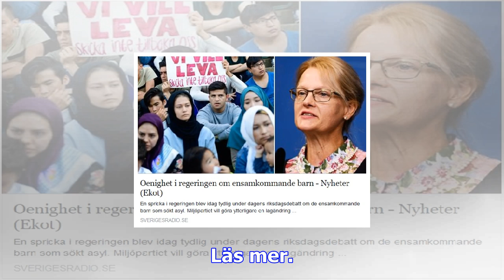Källa till svt: mp och s överens om ensamkommande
Miljöpartiet och Socialdemokraterna är överens om att ge ny möjlighet till ensamkommande att stanna ...